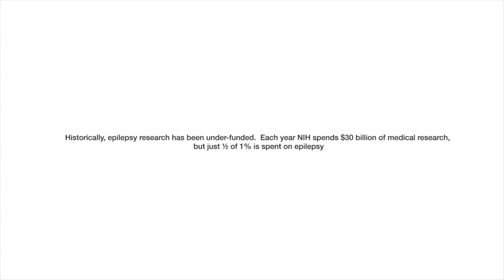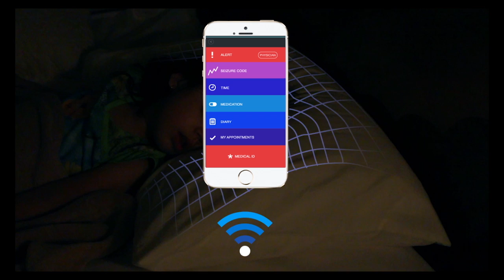Sleep Sentry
Future Lions Entry 2015

Sleep Sentry by the Epilepsy foundation

This pillow is the first of its kind technology that provides real time feedback regarding night seizures. The accompanying app sends reports regarding, seizure length,severity to the parents and child’s physician.

This case video is a university project and the brand "Epilepsy Foundation" is not related to it.